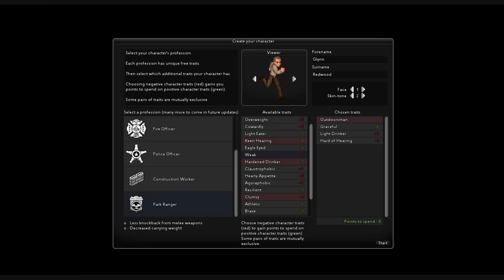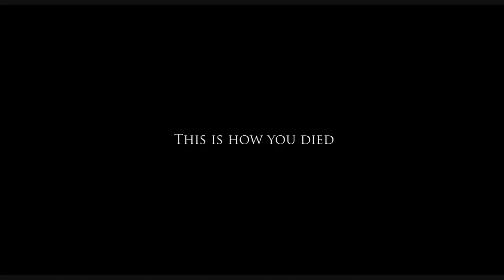Project Zomboid - S1 E1 - Put your Damned Clothes back on!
In the first episode of Project Zomboid, I spend 7 minutes in character customization  and my character strips.